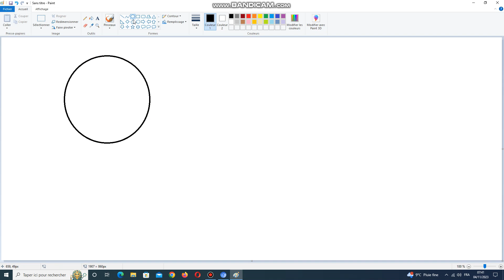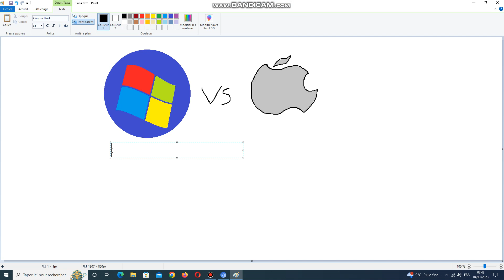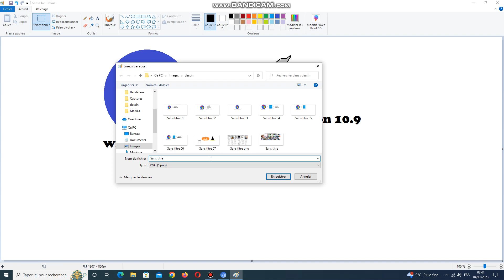dessin windows 7 sp2 vs mac os x version 10.9